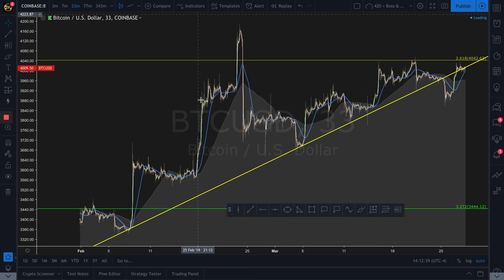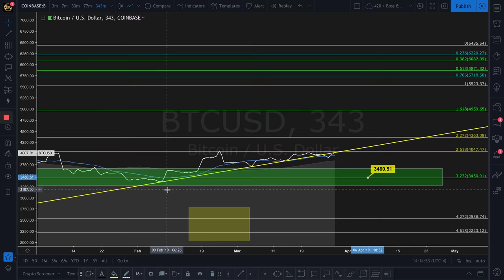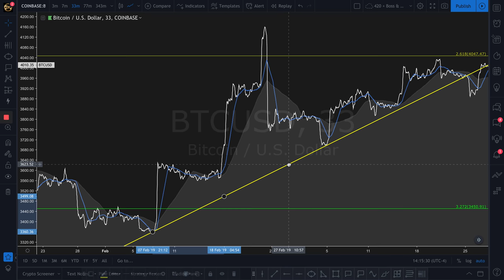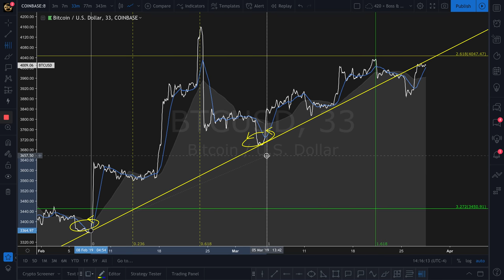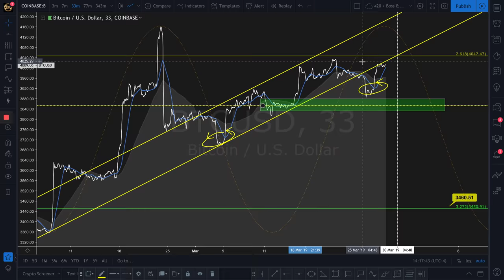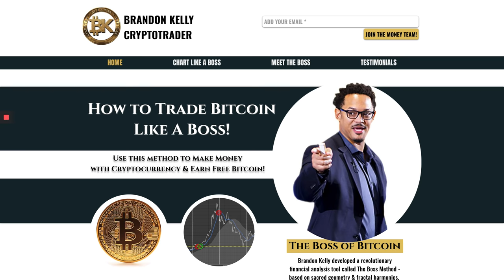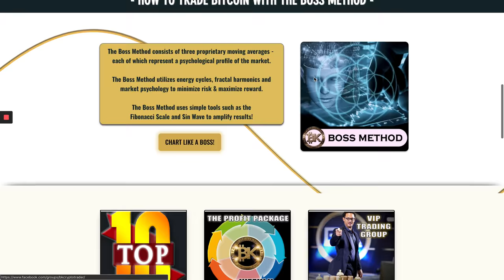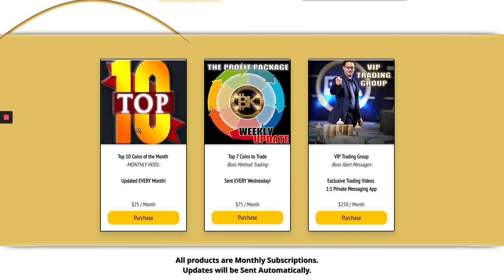BTC USD $4037 🔥Free Bitcoin Price Prediction Analysis | BK Crypto News Today Live HD 2019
Over the past few days we had a small jump in the price of bitcoin to reach above $4K. I think we can still swing both ways - so in this video I show what the road looks like to go higher. We will need to spend at least 2 days above $4050 USD if we want to stay there - if not then it is likely we will consolidate back down to mid $3700's before trying again.

BK

ETH: 0x360b19D733Fba1008Fc313e7A994346E4C1339B2
BTC: 1M5S7buN1UhprWwRz7tzcMaktu78WadQVc